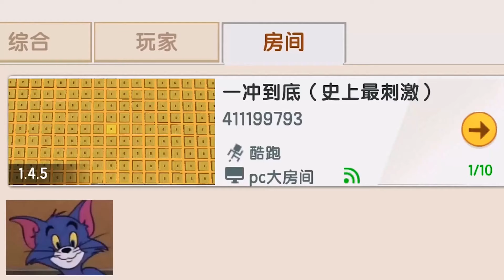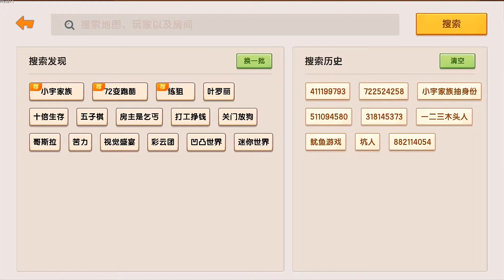迷你世界：野人追击跑酷！兔八哥守株待兔，墨墨得意被抓【墨渊游戏解说】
野人追击跑酷，这回兔八哥是野人
哈喽，大家好！
下方关注👇👇👇
墨渊游戏解说 追击跑酷 野人 迷你世界 迷你世界跑酷 我们强调了视频内容的合规性，绝对没有任何违反规定的行为。